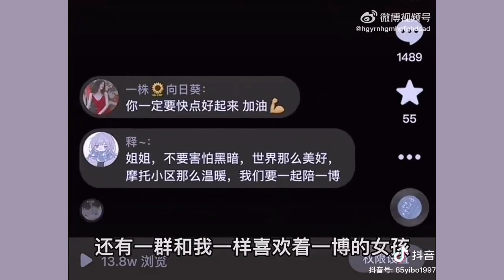WANG YIBO : Touching Confession Of a MTJJ [ENG SUB]